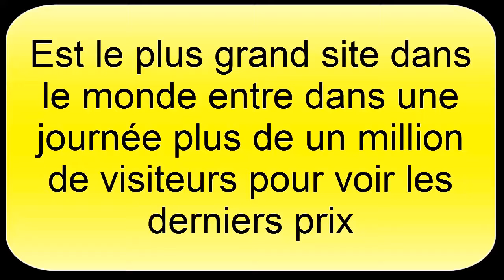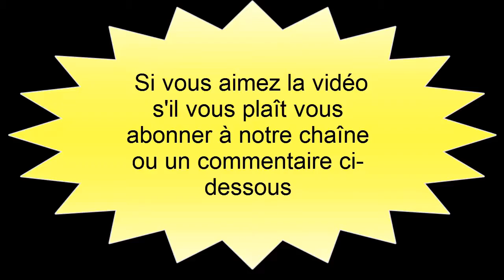Le site la plus puissante du monde : convertisseur de devises euro ou en dollars ou autr 2018-2019